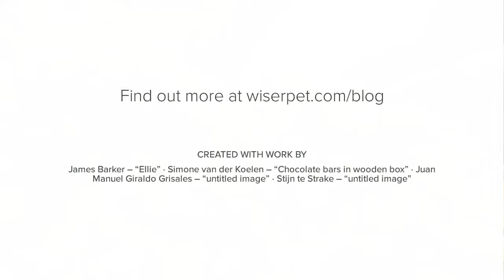Is Chocolate Bad for Dogs?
7 harmful foods for dogs which should never be given. Answers the question Is Chocolate Bad for Dogs.